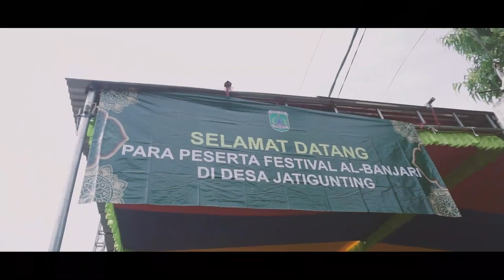Nurul Hamdi - FESBAN SELAMETAN DESA JATIGUNTING - WONOREJO - PASURUAN 2021